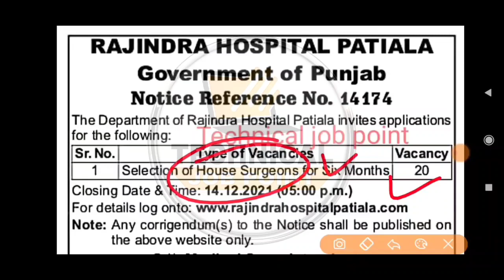Punjab Health Department Recruitment 2021 | Punjab medical staff jobs | ward attendant verification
Content Cover:-
Punjab health and family welfare Recruitment